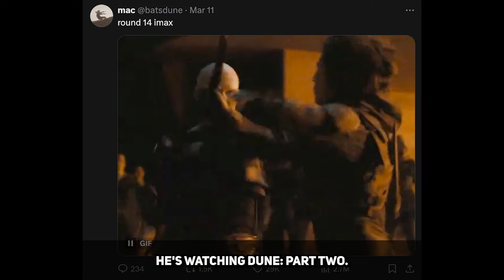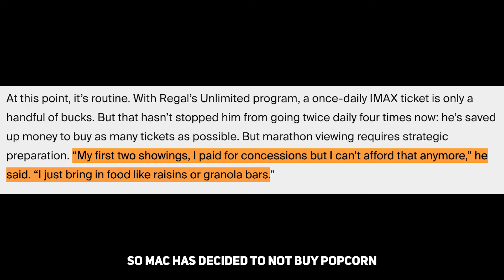This Guy Is Insane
This Guy Saw Dune 200 Times (and said 'this guy' a lot), but why? Let's find out!